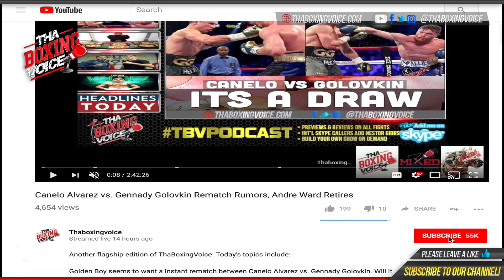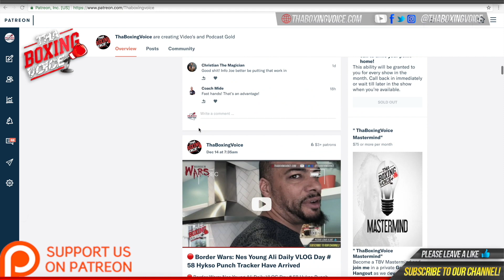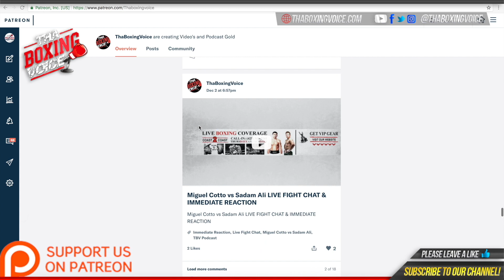🚨Chris Colbert On Canelo vs Fielding😳 Golovkin Avoiding Charlo 😱Dazn ❗️Charlo vs Monroe Jr ,🤛🏾